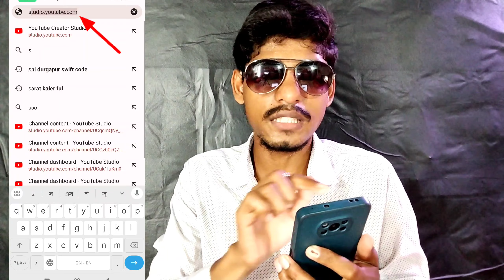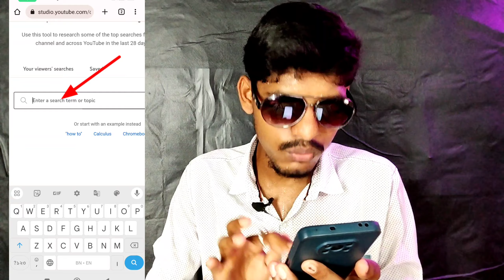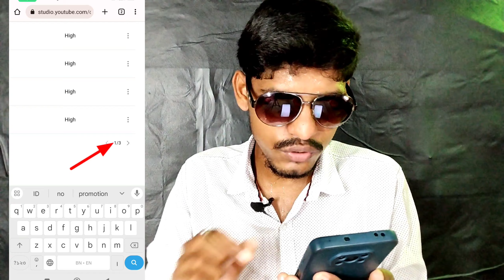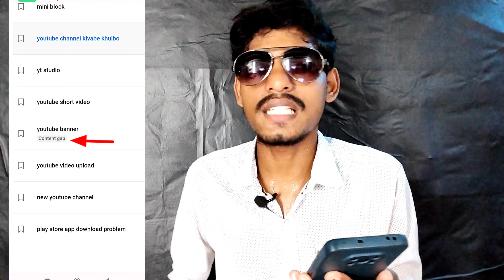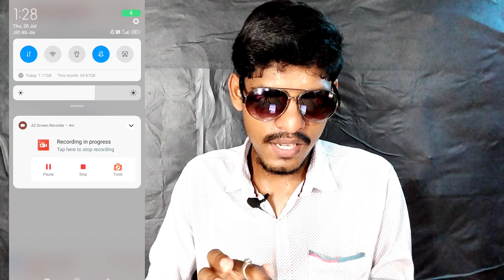ইউটিউব নিজে তোমার ভিডিও SEO📈করে দেবে 🚀 Seo kivabe korbo | Seo for youtube channel | Seo কিভাবে শিখবো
সঠিক SEO 📈 করলেই ভিউজের ঝর উঠবে 🚀 Seo kivabe korbo | Seo for youtube channel | Seo কিভাবে শিখবো

In this video I will tell how to seo youtube videos that means seo tutorial for beginners also people asks how to rank youtube videos so by doing this you can rank your youtube videos at the top and youtube will recommend your video in search result also browse features and suggested video and people asks video search list mea kaise veje all you will know in this video.

More in this video 👇
seo youtube
seo tutorial for beginners
seo ki
seo কি
how to seo youtube videos on mobile
how to rank youtube videos on first page video rank kaise kare
how to seo youtube videos 2023
YouTube SEO Complete Course
how to seo youtube videos in hindi
youtube seo tutorial for beginners in hindi
youtube seo tutorial step by step,youtube seo 2023,advance youtube seo
keyword research for youtube 2023
How to Search Topics for YouTube Videos
How to Write Title in YouTube Video
How to Find Best Keywords for Title
How to Write Description in YouTube Videos
How to Find Tags on YouTube Videos
How to Check Analytics on YouTube
youtube seo,keyword research for youtube
youtube seo course in bangla
youtube seo
rank youtube videos